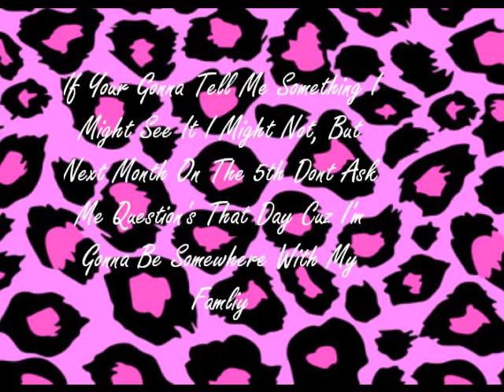........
So Yea Dont Ask Me Anything On August 5th.